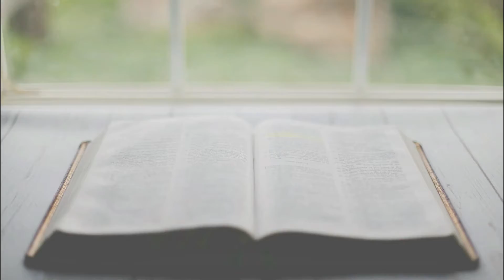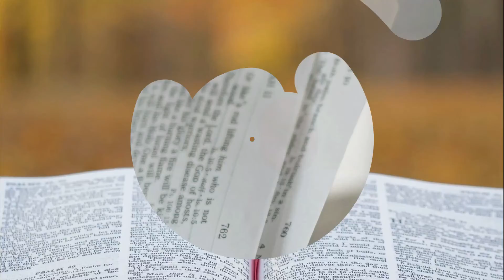Reflexão Evangelho dia 22/11/2020 | Sabor da Palavra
Reflexão Evangelho do dia 22/11/2020, com os Frades Franciscanos do Convento São Boaventura, de Campo Largo, no Paraná. O Evangelho deste domingo está em Mt 25,31-46.